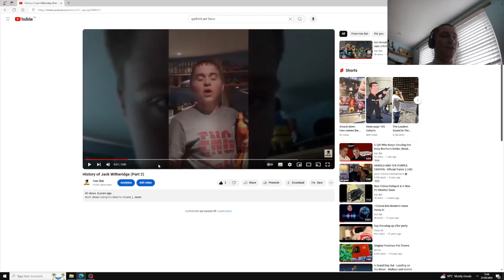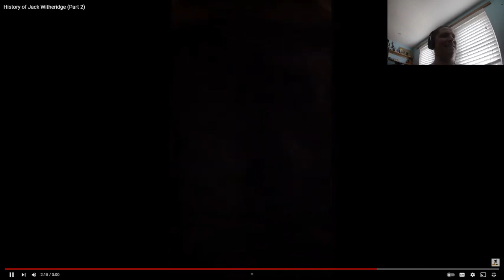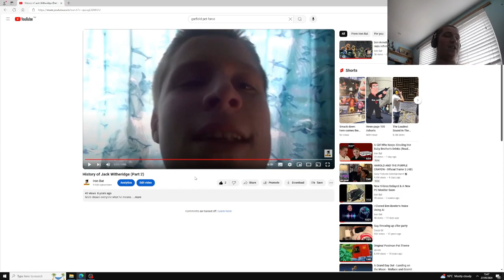Reacting To Me Pranking Jack Witheridge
Today I am going to be reacting to myself pranking Jack with an Xbox TV Remote which was the clip made 10 years ago.